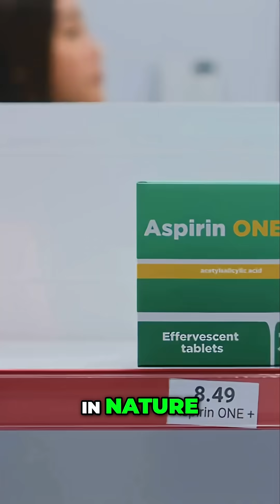Unveiling Biodiversity: The Power of Sea Otters & Kelp Forests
Our journey explores the crucial role of sea otters and biodiversity. We uncover how these creatures shape underwater ecosystems, supporting kelp forests and diverse marine life. Discover how our well-being is interwoven with nature's intricate balance.